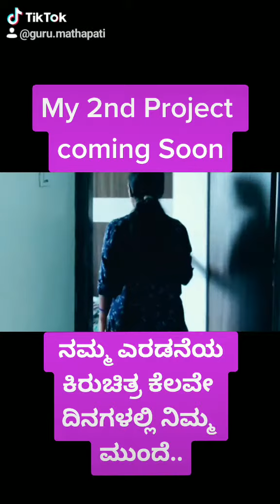My second short film comming soon